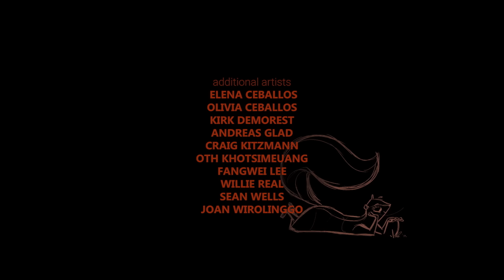Crow: The Legend | Animated Movie [HD] | John Legend, Oprah, Liza Koshy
Crow: The Legend is an exciting new animated movie starring John Legend as Crow, the most popular and admired animal in the forest with his magnificent colors and beautiful voice. But when the very first winter arrives, can Crow make the ultimate sacrifice to save his friends?

Inspired by the original Native American legend, this story of sacrifice and community features Randy Edmonds, Kiowa-Caddo tribal elder and founder of the National Urban Indian Council as Narrator and Sarah Eagle Heart, CEO of Native Americans in Philanthropy, as Luna.

Now available in both movie format (YouTube and Facebook) and Interactive VR (Oculus). Starring John Legend, Oprah Winfrey, Constance Wu (Crazy Rich Asians), Tye Sheridan (Ready Player One), Diego Luna (Rogue One: A Star Wars Story), and Liza Koshy. Created by the director of Madagascar and the Emmy-winning animated films Invasion! and Asteroids!  Executive produced by Baobab Studios, Get Lifted, and Native Americans in Philanthropy.

Two time Emmy winner, Baobab Studios is the leading VR animation studio.  Our mission: Inspire you to dream by bringing out your sense of wonder.  We will immerse you in fantastical worlds, introduce you to characters to fall in love with, and make you matter to these characters.  Baobab was founded by Eric Darnell (Co-Director of all 4 Madagascar films and Antz!)